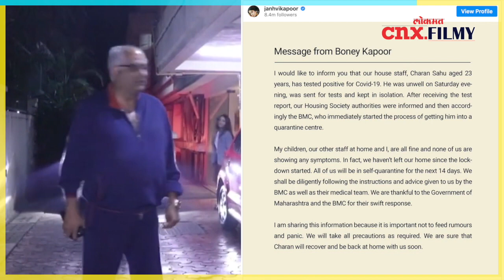Boney Kapoorच्या घरी आहेत कोरोना रुग्ण | Lokmat CNX Filmy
कोरोनाचा फास दिवसेंदिवस आवळत असताना अलीकडे बॉलिवूडचे सुप्रसिद्ध दिग्दर्शक बोनी कपूऱ यांच्या लोखंडवालास्थित ग्रीन एकर्समधील घरात काम करणारी एक व्यक्ती कोरोना पॉझिटीव्ह आढळली होती. ही व्यक्ती म्हणजे बोनी कपूर यांच्याकडे काम करणारा एक घरगडी. गुरुवारी रात्री बोनी कपूर यांच्या घरी काम करणारे आणखी दोन नोकर कोरोना पॉझिटीव्ह आढळले.
स्पॉटबॉयने दिलेल्या वृत्तानुसार, बोनी यांच्या घरी काम करणा-या आणखी दोघांना कोरोनाने ग्रासल्याचे स्पष्ट आहे. धक्कादायक म्हणजे, या दोघांचीही प्रकृती गंभीर असल्याचे कळतेय आणि त्यांना उपचारासाठी रूग्णालयात दाखल करण्यात आले आहे.